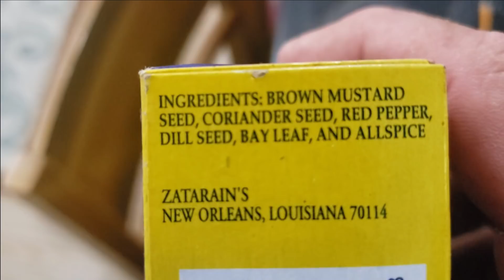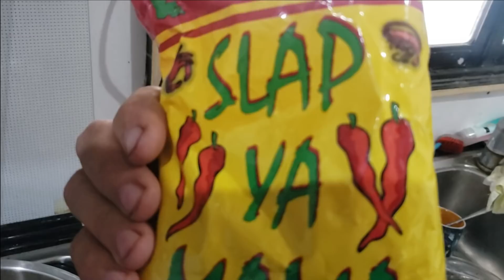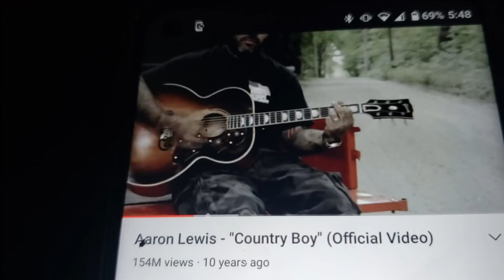Philippines Beach House Build Day 162 part 2 : AMAZED AT THE KINDNESS!!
In part two of today's video we stop work half day and enjoy. A subscriber named Daniel in Tennessee USA felt from his heart to reward the crew as well as Mel and I for all we do. The BLESSING came as a shock to us!

Watch this segment and see the guys enjoying and all of us happy to cook and share. Life is still grand , DON'T FORGET THAT

Cajun Styled Shrimp Boil with corn and potatoes. Grilled chicken , grilled pork, KBL  Filipino style soup with jack fruit and macaroni fruit salad for desert!